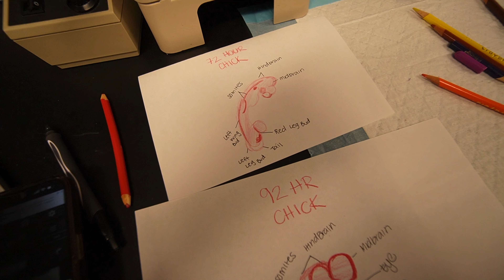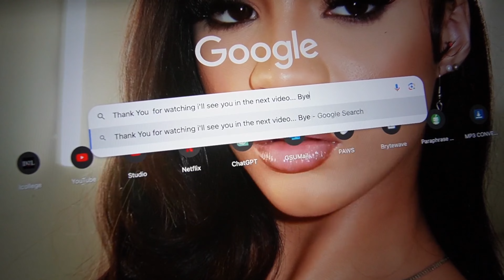DAY IN MY LIFE| GRWM | Curly Hair Routine | GYM | Class | Target Run | Photoshoot | BREYONNA J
this video is a simple day in my life.

BRAND: @LASTLETTERARCHIVES

(if you're reading this help me hit 100k on Instagram!)